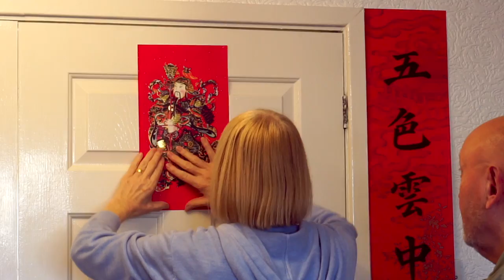Chinese Style Arrives in UK, Mom & Dad Showcase Latest Looks 英国爸妈穿东北花棉袄，上身秒变时尚潮人！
There is so much amazing fashion in China, I decided to bring some back to the UK for my mom and dad to try on. First up, the trendiest designer pyjamas that are all the rage right now in Beijing and Shanghai, followed by something known as 东北大花 or North East Big Flower Print!

Check out the latest Chinese style to hit the shores of the UK.

Waiting On A Train by HoliznaCC0

Sailing Away by HoliznaCC0
License.